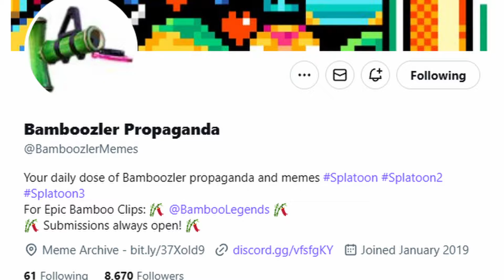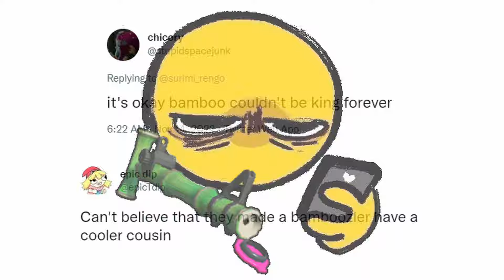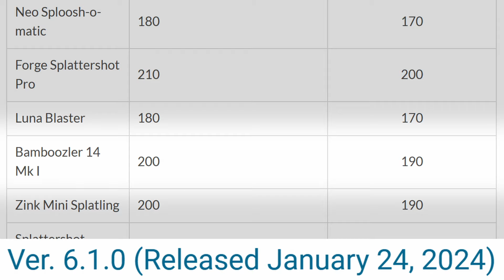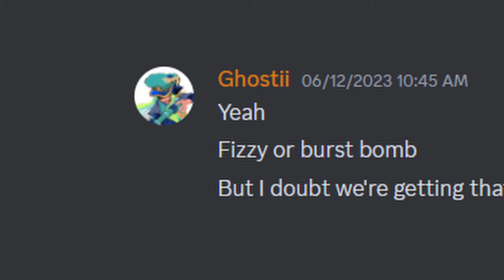BROKEN AND IGNORED | The Story of the Bamboozler in Splatoon 3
BAMBOOZLER WHAT HAPPENED???
SPLATOON 3...

The Bamboozler has had a wild journey through Splatoon 3, losing fundamental traits like painting, dealing with tons of other bugs, and waiting 21 months for a second kit. This video aims to cover its history from launch to the announcement of the MK II through memes and music, covering both the highs and lows, both the announcements and the patches that affected all of us Bamboozler players. I hope you enjoy it, and either learned something or had a hopefully not too painful walk through memory lane! :P

Song: Sneakman / Hideki Naganuma / Jet Set Radio OST